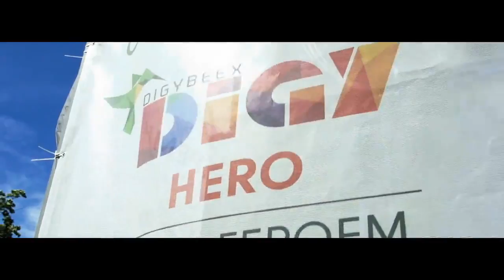ЦВЕТОЛЕТОФЕСТ 6 ИЮНЯ 2015 официальное видео Калининград